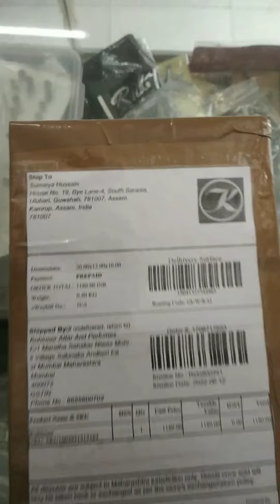Giveaway Away winner 🏆| Package Ready To Go 📦